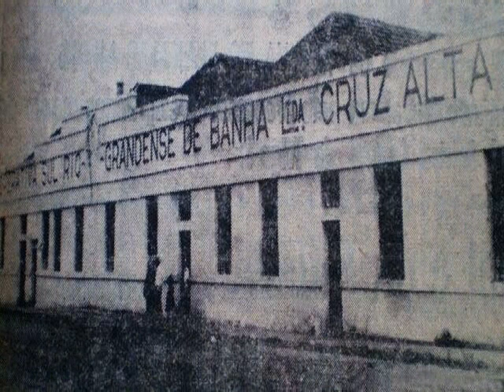Bem Gaúcha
Música do cd "À Moda Antiga" de Sandro Fogaça